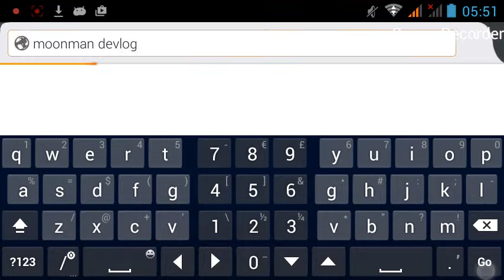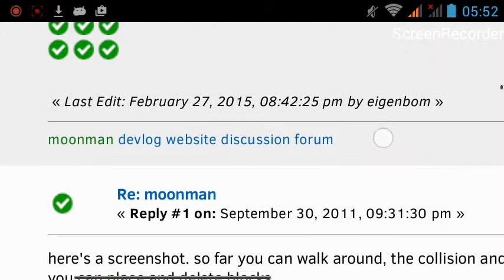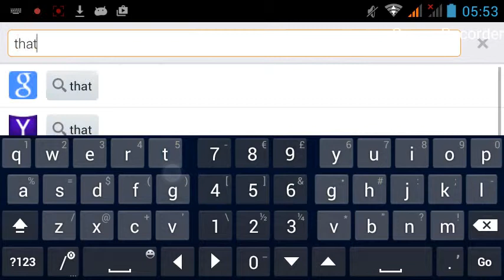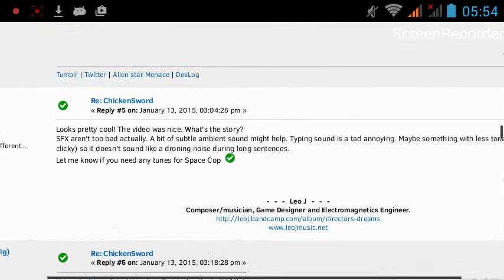jiffy firefox addon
now i can use my android powered hendheld device to view animated jifs. lots of them.